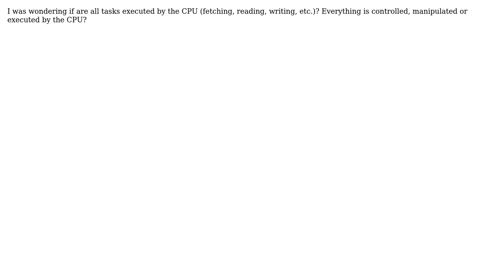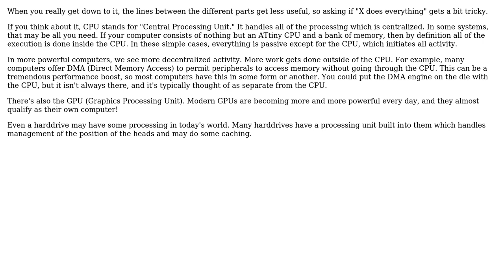Software Engineering: Is CPU only task executer in microprocessor?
With thanks & praise to God, and with thanks to the many people who have made this project possible! | Content (except music & images) licensed under CC BY-SA | Music | Images & others | With thanks to user Robert Harvey user Lu Ka user Cort Ammon and the Stack Exchange Network Trademarks are property of their respective owners. You are responsible for your own actions.